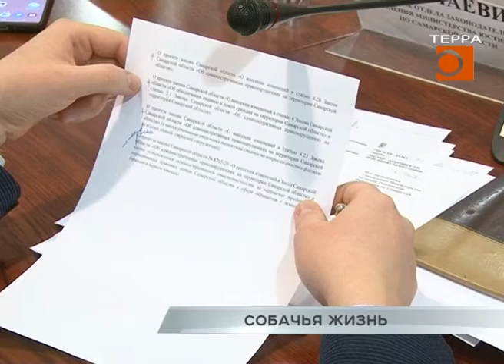Депутаты Самарской думы захотели обложить штрафами ловцов бродячих псов - прокуратура не дала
Бороться не с причиной, а следствием решили в Самарской губернской думе и предложили обложить штрафами ловцов бродячих животных. Между тем, заниматься этим довольно грязным делом в жестко регламентированных не так давно условиях готовы в Самаре только две компании. Что ответили общественники и зоозащитники народным избранникам на их инициативу, расскажет Олег Кузнецов.